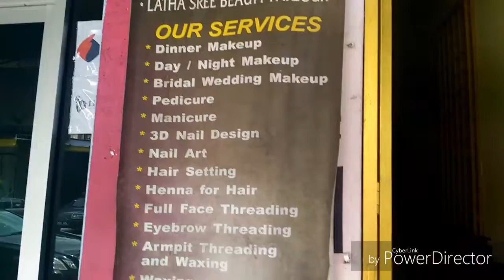I went to the worst makeup artist in my city HD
In this video I will show you the makeup from bad review makeup artist...